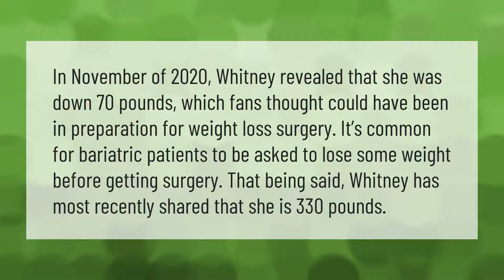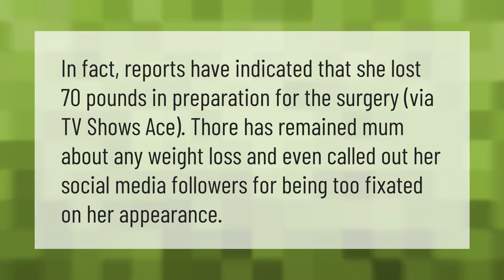How much weight has Whitney lost?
00:00 - How much weight has Whitney lost?
00:40 - What is wrong with Whitney from My Big Fat?
01:12 - Did Whitney lose weight?

Laura S. Harris (2021, September 8.) How much weight has Whitney lost?
    AskAbout.video/articles/How-much-weight-has-Whitney-lost-261669